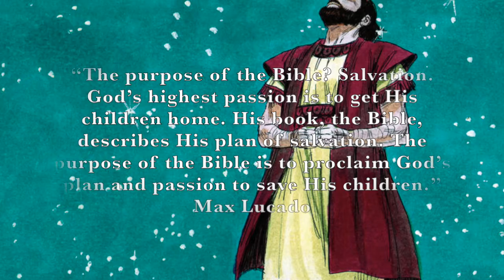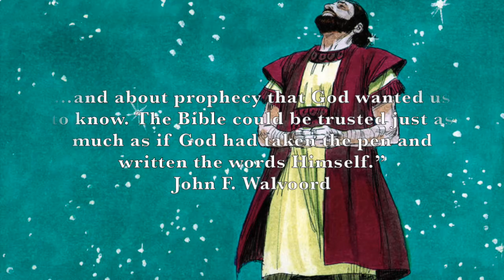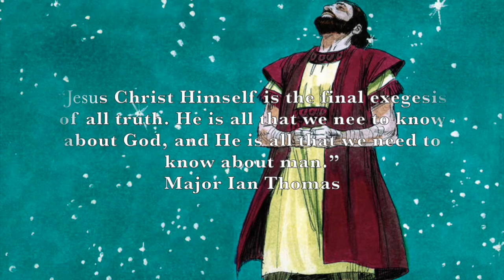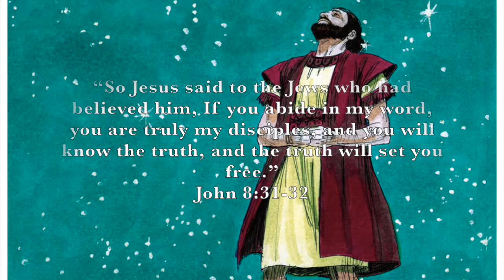Powerful Christian Quotes About The Truth